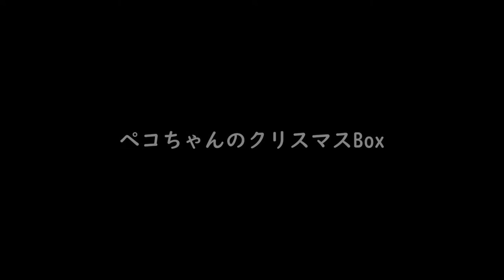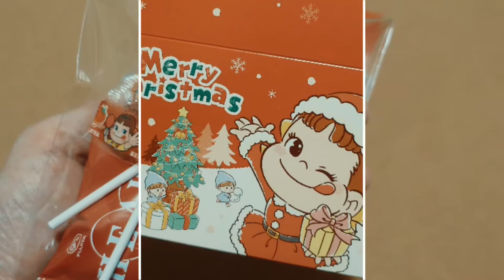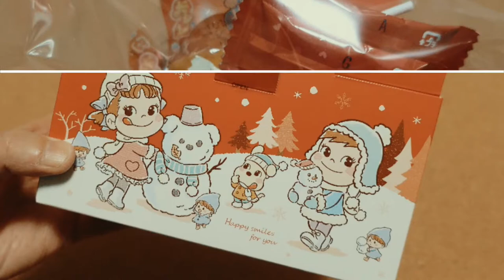ペコちゃんのクリスマスボックス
不二家ペコちゃんのクリスマスBoxを買ったという話